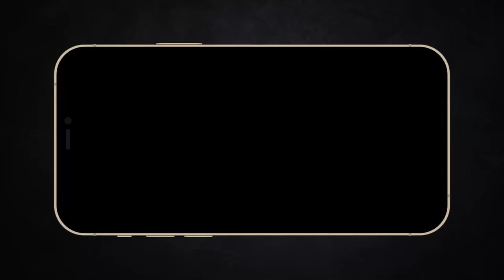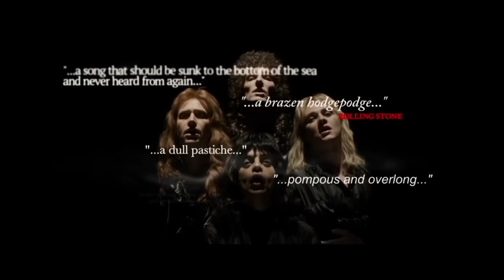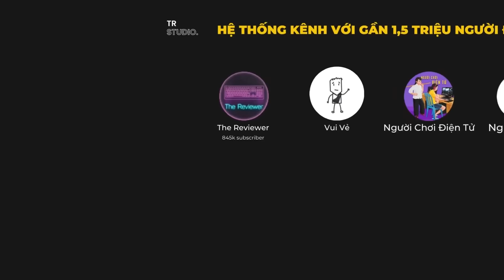Recap Xàm : Bohemian Rhapsody